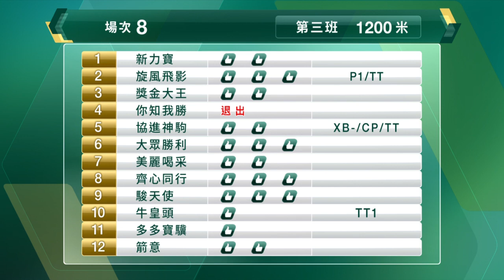【早着先機】21/22 #71 沙田日賽 — 第8場（5月15日）